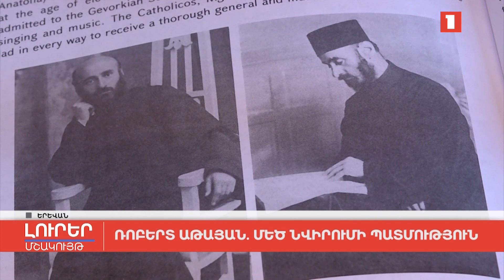Ռոբերտ Աթայան. մեծ նվիրումի պատմություն